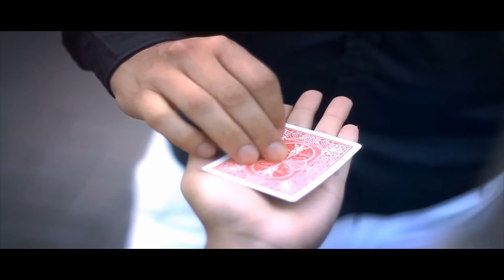Rotational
Snake et Rick Piccone

Faire plusieurs transformations avec la même carte tenait du miracle...
et maintenant, c'est une réalité !
La carte la plus importe et la plus unique, le Joker, se transforme en 7 de Coeur, puis en Valet de Pique !
Vous pouvez également commencer par la carte que vous voulez parmi les 3, et les transformer dans l'ordre inverse, ou dans tout autre ordre.
Ce système est ingénieux et automatique.
Vous voudrez toujours l'avoir avec vous, vous vous délecterez de la stupéfaction que vous pourrez voir dans les yeux de vos spectateurs.
Vous pouvez transformer la même carte en 3 valeurs différentes, dans la main même du spectateur si vous le désirez.
Les instructions sont en anglais, et fournies avec un lien vidéo.
Nombre d'exemplaires disponibles limité : "Premiers arrivés, premiers servis !"